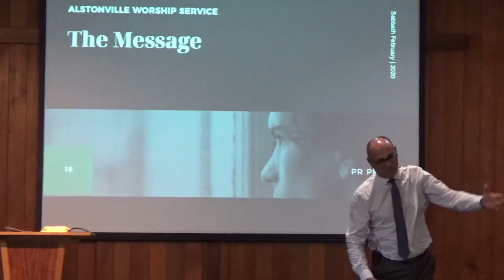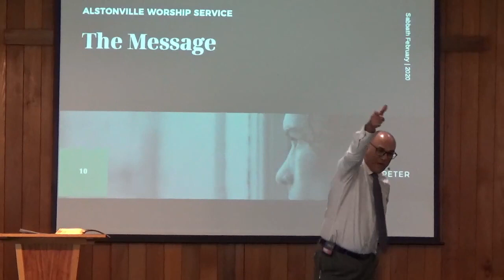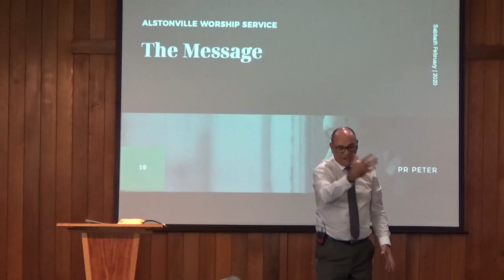Peter Howard - Sandals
Therefore take up the whole armor of God, that you may be able to withstand in the evil day, and having done all, to stand. Stand therefore, having girded your waist with truth, having put on the breastplate of righteousness, and having shod your feet with the preparation of the gospel of peace. Ephesians 6:13-15

The Children of Israel were waiting expectantly. They had killed the lamb and painted it's blood on the sides and top of their door-frames. They had roasted and eaten the flesh of that lamb. While eating their cloak was tucked into their belt, their sandals were on their feet, and their staff was in their hands.  A crisis point had been reached in the conflict between good and evil. God wanted to set the Children of Israel free from the evils of Egypt. But pharaoh did not want to let them go. That night the angel of death would pass over Egypt. The first born of every home would die. The only way to be saved was to have the blood of the lamb on their door frames.  God was about to take them on a journey into the wilderness and onwards to the promised land.

Just as the blood of the lamb saved every first-born Israelite from the angel of death, the blood of Jesus saves us. We too are involved in a conflict between good and evil.  God wants to set us free from sin. We find our salvation in Jesus Christ when we do two things. First we have to walk through the doorway that has the blood of Christ upon it. We then have to put sandals on our feet and follow the pathway that God leads us on. Our journey begins with our baptism. God will be with us every day, as we learn to walk with Him, and He will take us home.